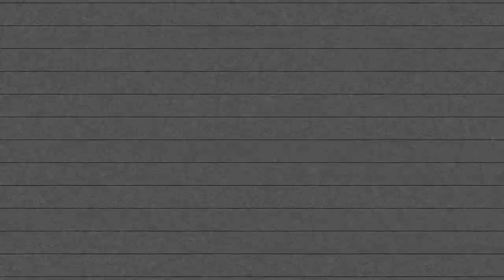4Life Music - Devil On My Shoulder [Trailer]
4Life Music - Devil On My Shoulder [Trailer]
The Trailer For "Devil On My Shoulder".